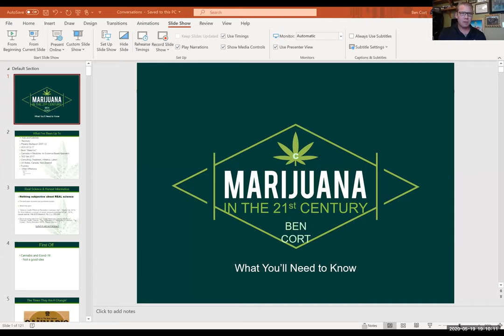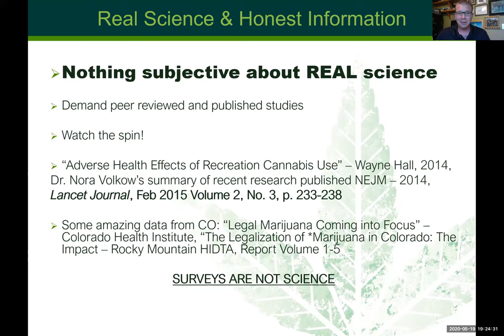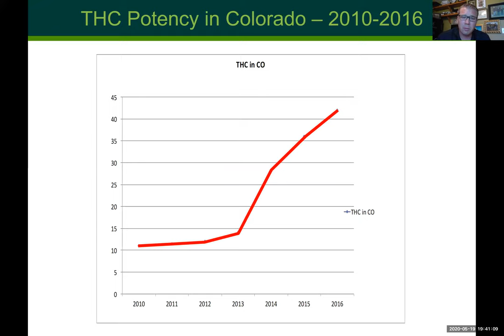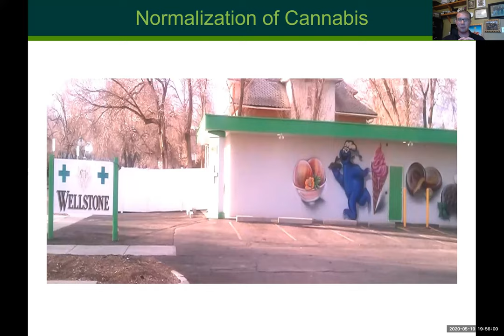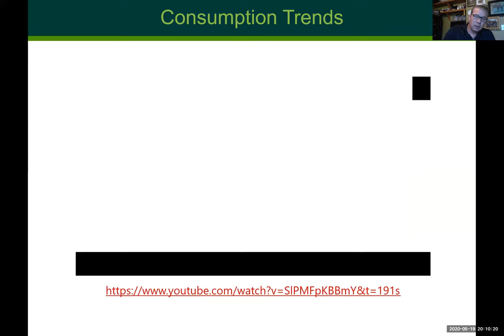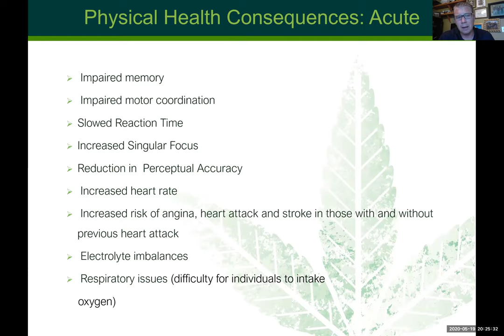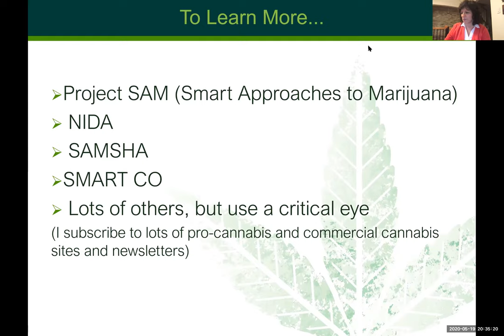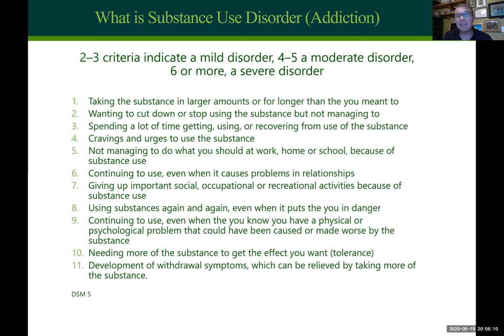Online Program: Cannabis (it's complicated) with Ben Cort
Recorded on May 19, 2020 during the Coronavirus pandemic:
What was once a relatively simple plant, cannabis (marijuana) has inspired everything from fear to fierce loyalty. Special guest speaker, Ben Cort, will address the effects of increased THC levels, social norms, availability, and the impact on a young, developing brain. We need to learn all we can about this drug which, today, bears little resemblance to a plant.
This program was funded by the Montgomery County Office of Drug & Alcohol.